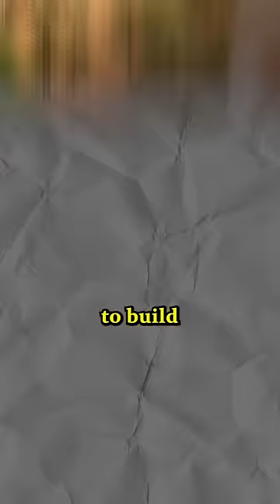The First Arab Muslim Invasion in India | Keerthi History